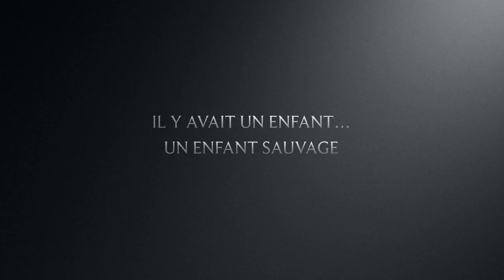L'Enfant Sauvage 1970 Trailer